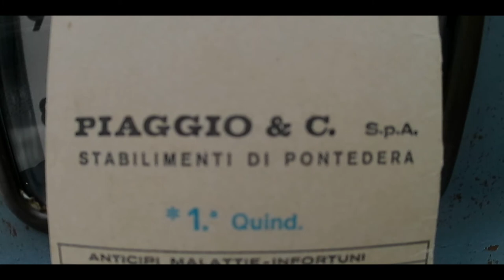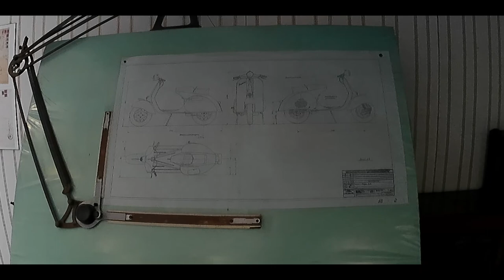20210708 - TAPPA 06 e 07 - Volterra Pontedera Pisa Lucca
TAPPA 06 - Volterra Pontedera
51,71km 458mD+
TAPPA 07 - Pontedera Pisa Lucca
55,26km 71mD+